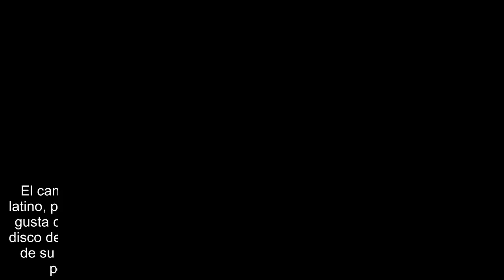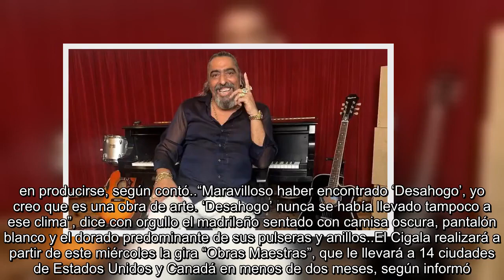Diego El Cigala rinde respetuoso homenaje a la mejor historia del bolero